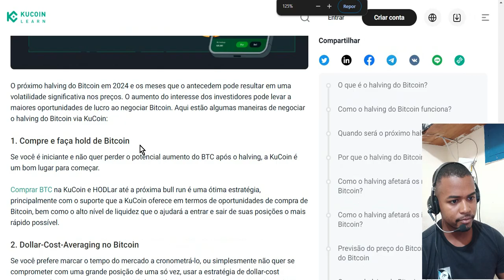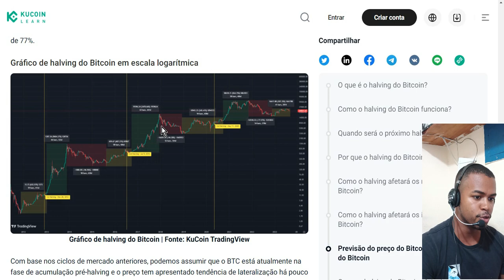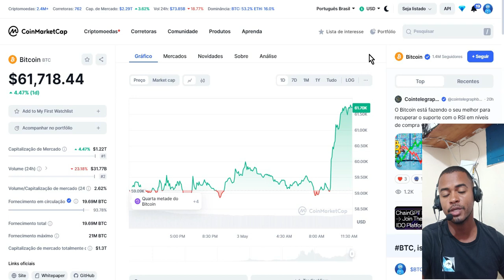BITCOIN DEPOIS DO HALVING - VOCÊ FOI ENGANADO POR TODOS